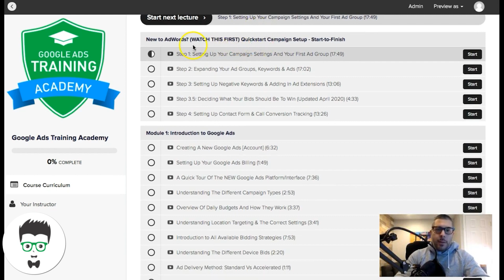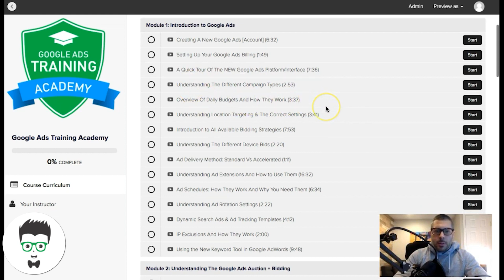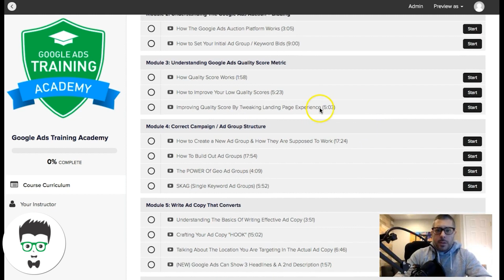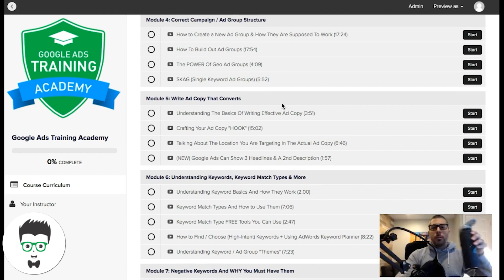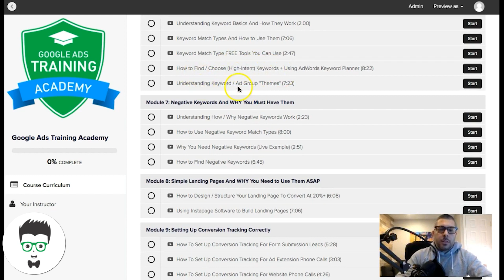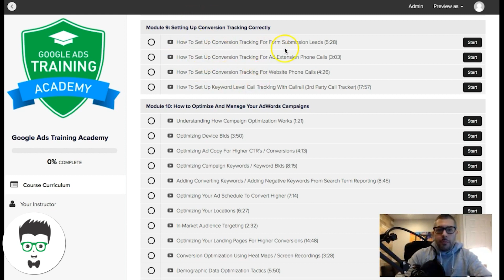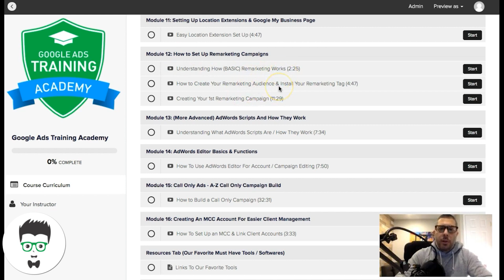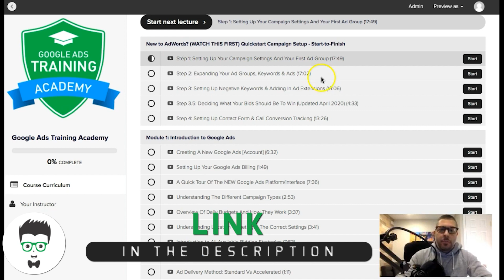Google Ads PPC Course | Full Step By Step Walkthrough of Google Ads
PPC Course: Google Ads Training Academy Full Course Walkthrough  In today's video, we will give you a full walkthrough of the Google Ads platform and how you can get started with advertising your business on Google. Interested in learning how to setup a google ads campaign? Then this Google ads training video is for you! This ultimate guide will give you all the information you need to build a successful Google Ads campaign.

Wanna run this campaign for your Business? Apply today

⏱️TIMESTAMPS⏱️
0:00 Intro to our Google Ads PPC Course
0:16 Course overview
0:40 Quickstart - How to build a campaign
1:34 Module 1 - Introduction to Google Ads
3:42 Module 2 - Understanding the Google Ads Auction + Bidding
4:00 Module 3-  Understanding the Google Ads quality score
4:33 Module 4- Correct Campaign / Ad Group Structure
5:15 Module 5- Write Ad Copy that works
6:12 Module 6- Understanding Keywords, Keyword Match Types & More
7:08 Module 7- Negative Keywords and Why you must have them
7:33 Module 8- Simple Landing Page and why you need to use them ASAP
8:30 Module 9- Setting up conversion tracking correctly
8:50 Module 10- How to optimize and manage your Adwords campaign
9:54 Module 11- Setting up location extensions & Google My Business
10:07 Module 12- How to setup remarketing campaign
10:24 Module 13- Adwords scripts and how they work
10:35 Module 14- Adwords editor basics & functions
11:00 Module 15- Call only ads
11:10 Module 16- Creating MCC account
12:29 Outro